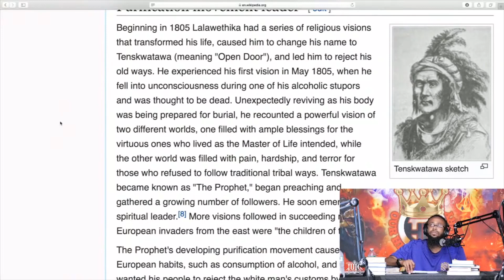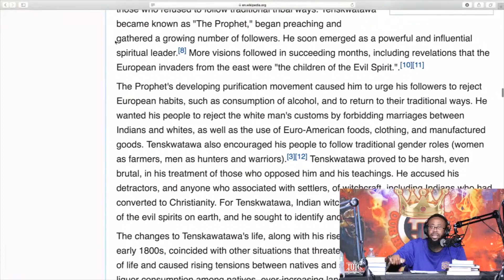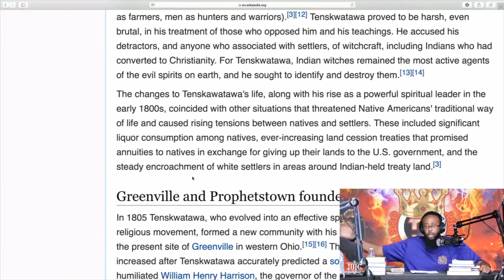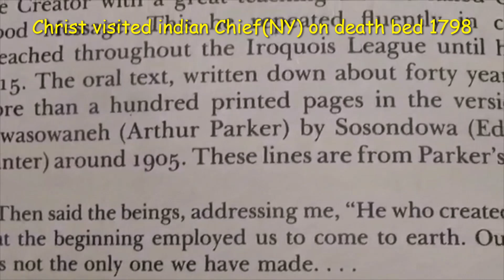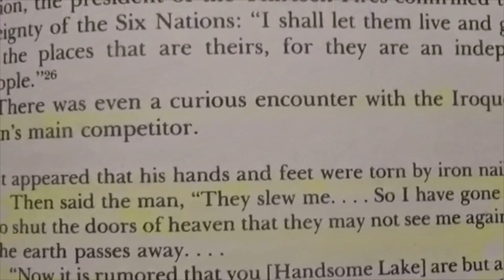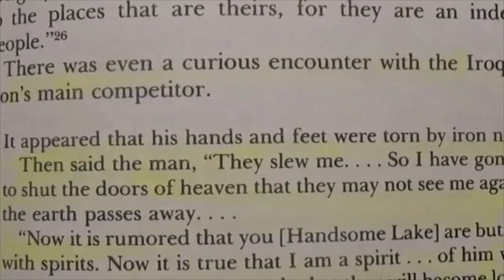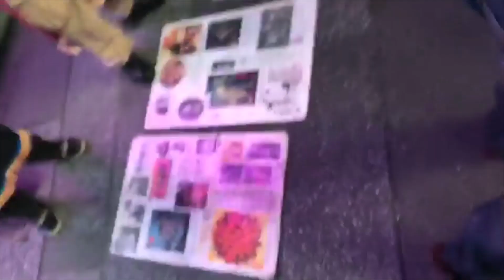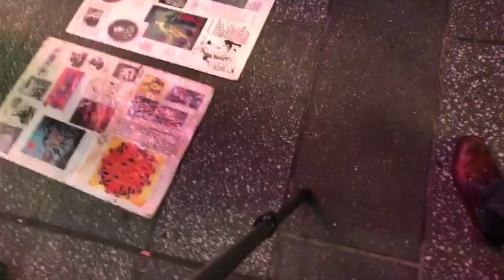CHRIST Warns Against Christianity!!!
Priest Zabach HOI